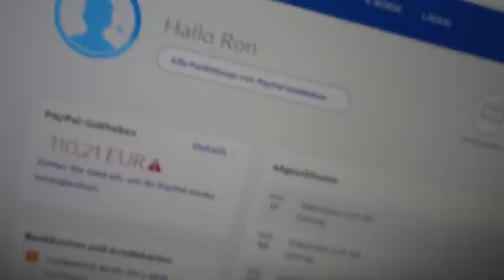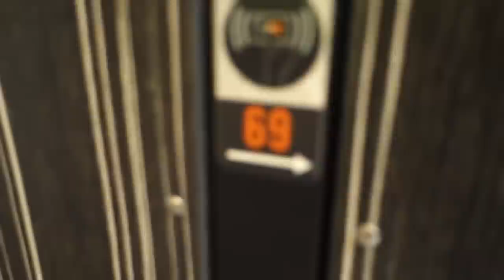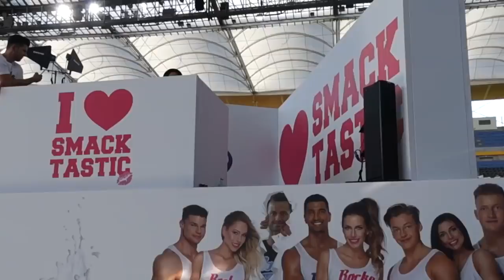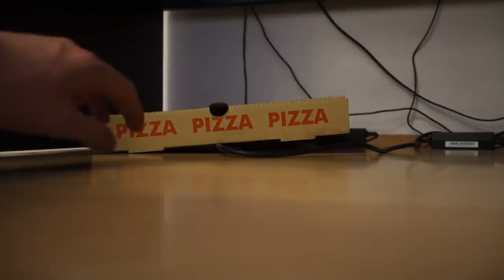BEST OF RON BIELECKI 2017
Ich bin ein 19 jähriger Playboy aus Berlin, der bald reich ist.